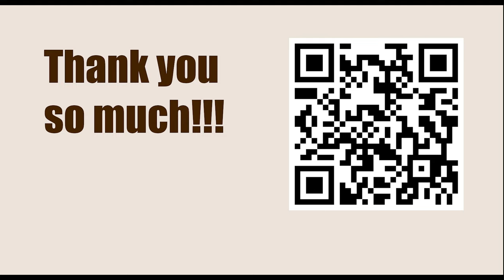Titled Tue 7th Mar Early 2023 - Round: 11 || Dmitry Andreikin vs Anton Demchenko